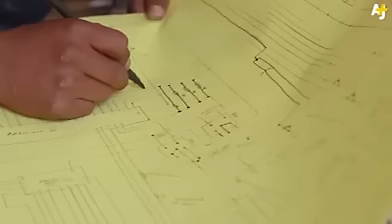Mira el vídeo del Wall-e boliviano, que registra 5,7 millones de visitas en menos de dos días